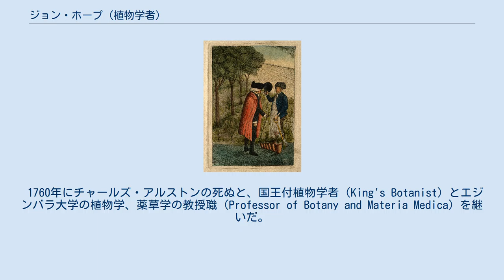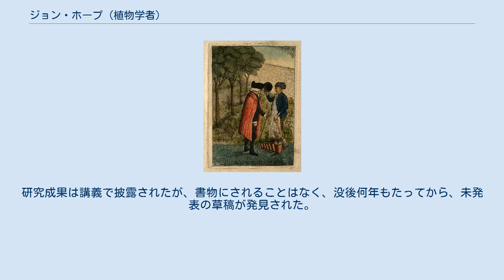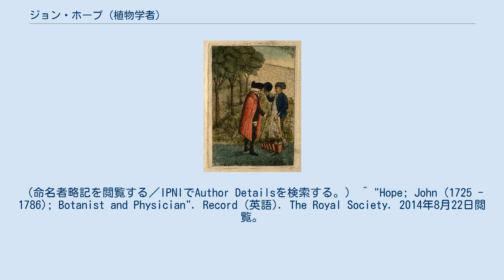ジョン・ホープ (植物学者)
ジョン・ホープ ジョン・ホープ（John Hope、1729年5月10日 - 1786年11月10日）は、スコットランドの医師、植物学者である。
 エディンバラに外科医の息子に生まれた。
曽祖父や祖父にスコットランドの法務総裁を務めたトーマス・ホープ卿（Sir Thomas Hope, 1st Baronet）やスコットランド最高裁判所（College of Justice）の所長を務めたアーチボルド・ホープ（Archibald Hope, Lord Rankeillour）がいる。
エディンバラ大学で医学を学び、ベルナール・ド・ジュシューのもとで植物学をパリ大学で学ぶが、スコットランドに戻りグラスゴー大学で1750年にMDを得た。
 その後、10年間ほど、医師をしながら余暇に植物学の研究に熱中した。
 1760年にチャールズ・アルストンの死ぬと、国王付植物学者（King's Botanist）とエジンバラ大学の植物学、薬草学の教授職（Professor of Botany and Materia Medica）を継いだ。
薬草学の分野の業務が植物学の研究を妨げるために、あらたに薬草学の教授職を新設し、自らは医学と植物学の教授に就任した。
 1783年に、トリニティ・ホスピタルとホリールードの植物園とコレクションを統合し、運営資金を得ることに成功し、エディンバラ王立植物園（Royal Botanic Garden Edinburgh）を創立した。
自らは学術論文を発表することは少なかったが、植物生理学の実験をおこなった。
研究成果は講義で披露されたが、書物にされることはなく、没後何年もたってから、未発表の草稿が発見された。
 1767年に王立協会の会員に選ばれ、1784年から1786年の間エディンバラの王立医学校（Royal College of Physicians of Edinburgh）の学長を務めた。
 Hopeは、植物の学名で命名者を示す場合にジョン・ホープ (植物学者)を示すのに使われる。
（命名者略記を閲覧する／IPNIでAuthor Detailsを検索する。） ^ "Hope; John (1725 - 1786); Botanist and Physician". Record (英語). The Royal Society. 2014年8月22日閲覧。